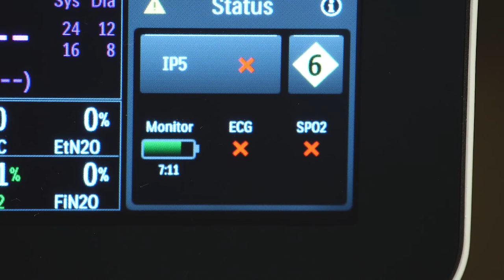Introduccion al monitor de paciente Expression MR400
The following videos are designed to assist clinicians who handle both the Expression MR200 and MR400. 1/3 of calls the Clinical Product Specialists (CPS) receive are related to ECG challenges. These videos help in educating the clinicians on how to setup and troubleshoot during challenging ECG readings. The videos go over the following information:
- Selecting electrode sites according to the patient’s gender, age group and body mass
- ECG signal strength tips Causes of waveform noise
- This will help with training the clinicians who are new to prepping a patient
- Incorrect placement of certain accessories can lead to a false diagnosis of infarction or negative changes on the ECG
- This will help to solve one of the major challenges clinicians have when using our Expression MR200 and MR400 monitors